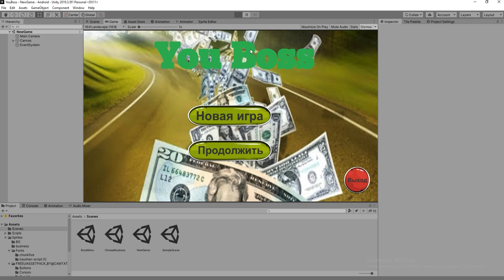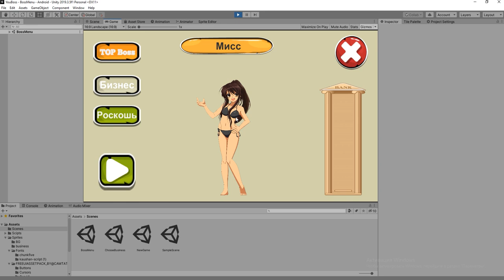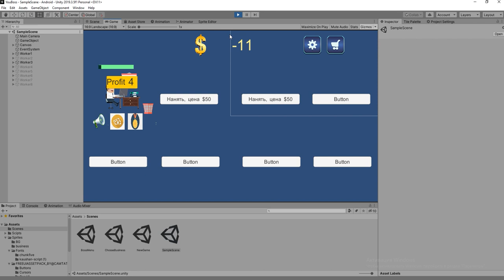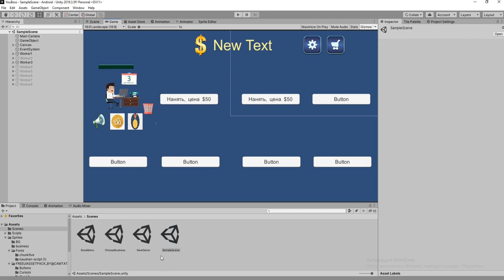Ты Босс игра на Unity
С момента создания игры, прошло 4  дня.  Накачал спрайты, текстуры пока  вот, что получилось.  Не большой обзор на игру.  Предстоит еще много действий.   В дальнейшем  будет еще обзор на эту игру с дополнениями.